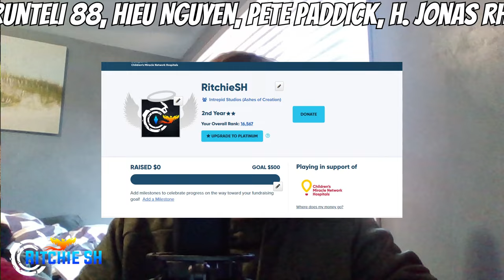Ashes of Creation - This Just Shows How CLOSE We Are To ALPHA 2!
Ashes of Creation development is gearing up. And it is becoming more and more obvious that Alpha 2 will be in our hands much sooner than later. So when exactly can we expect it?